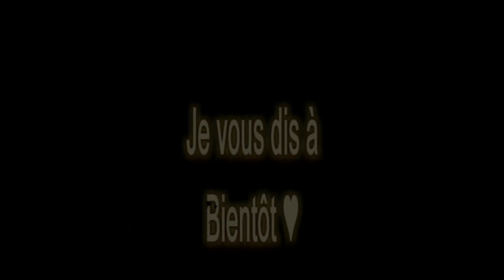Organisation surprise 🎄 Vlogmas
DÉROULE VITE

 La vidéo ?

Coucou toi, aujourd’hui je vous retrouve pour un vlogmas !!
J’espere que ça va te plaire :)
Bisous♥

 Me contacter ?

(si vous avez une question, ou que vous voulez me faire un petit message, vous pouvez le faire sur les réseaux sociaux ou dans les messages YouTube mais pas par mail.)

 Où me trouver ? (Partout avec le nom Vanillement Elle)

 Vos questions les plus fréquentes ?

Je m’appelle Vanille, j’ai 22 ans et je suis Belge.
Oui, je suis mariée !!
Ma petite sœur s’appelle Gaëlle, elle a 14 ans et ne fait pas de vidéo sur YouTube car elle est encore trop jeune.
Je suis au conservatoire pour être professeur de piano

Restez vous-même !!

Bisous de moi ♥